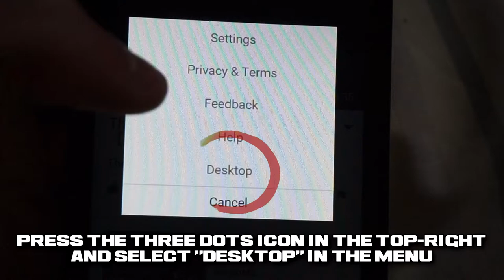How to Watch ZAR Episodes on Mobile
Sometimes, when a video has a certain codec YouTube doesn't like, the website does an annoying thing of blocking it on mobile. If you're not able to view, this will be VERY helpful in how you can watch ZAR (or any other video) that is blocked on mobile.

*Guitargameguy has full ownership of GTA 5 - The Zombie Attack Revelations™. Any related material, and/or pertaining to GTA 4 - The Zombie Attack Series™ 1-3, The Zombie Attack Legacies™, or The Zombie Attack Revelations™, all rights to the Zombie Attack Series™ franchise go to Guitargameguy©. All GTA V material is owned by Rockstar©.*